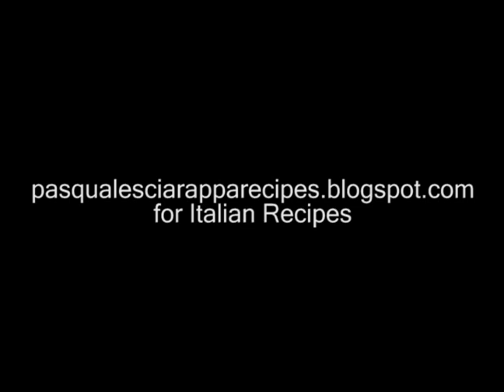My Vegetable Garden - Tomato, Basil, Pepper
Do you have Twitter? @OrsaraRecipes
Just a short video of my garden to show you what it looks like now. It may look small but it has provided enough food for me to cook and eat over the passed summer.

For Italian Recipes